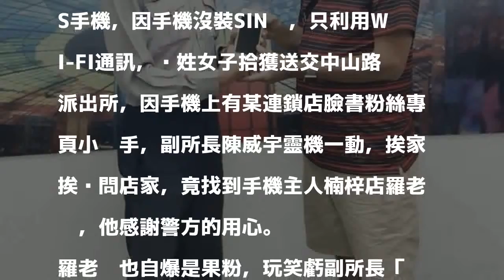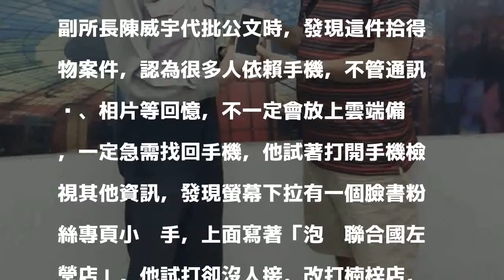果粉唱歌掉手機警找上門 他竟說警破壞好事...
〔記者黃良傑／高雄報導〕「果粉」羅姓男子到KTV唱歌遺落iPhone 6S手機，因手機沒裝SIN卡，只利用WI-FI通訊，黃姓女子拾獲送交中山路派出所，因手機上有某連鎖店臉書粉絲專頁小幫手，副所長陳威宇靈機一動，挨家挨戶問店家，竟找到手機主人楠梓店羅老闆，他感謝警方的用心。